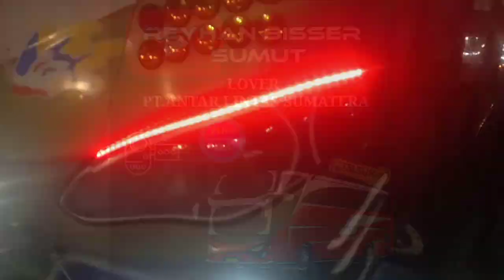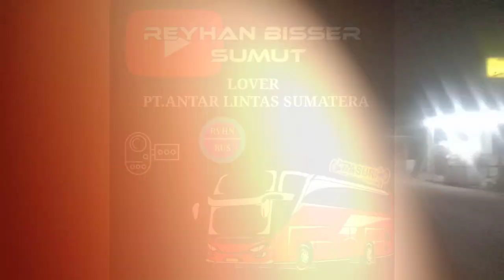JET MELUNCUR❗❗ALS 246 BAGAIKAN JET!!